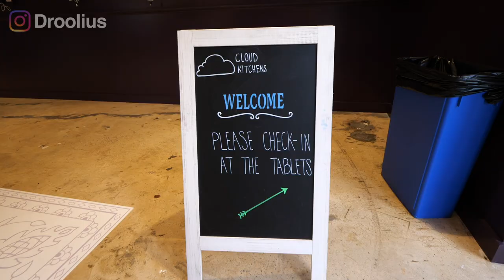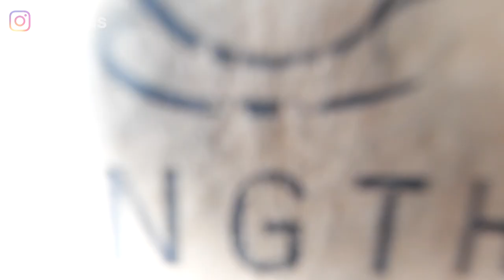Krungthep Tea Time opens cloud kitchen in Atlanta! A Thai twist on sandwiches and desserts!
Krungthep Tea Time opens in Atlanta, GA as a cloud kitchen concept serving their Thai twist on sandwiches, salads and desserts for takeout and delivery only. We ordered online our favorite Thai teas and coffees, sandwiches and brick toasts desserts, then picked up from their Midtown Atlanta location. Check out the video for all the dishes we ordered. We're very happy Krungthep Tea Time opened their second location in Atlanta and went outside of their home base of Winter Park, FL. The food is just as good as their Central Florida location and so glad I don't have to drive to Orlando just to get their great food.

Midtown Atlanta address:
800 Forrest St. NW

Check out my blog post about the Krungthep Tea Time cloud kitchen experience in Atlanta

This video was filmed using:
Camera: Panasonic LUMIX G9
Lens: Panasonic LUMIX 8-18mm
Mic: Rode VideoMicro
Video edited in Adobe Premiere
Photos edited in Adobe Photoshop